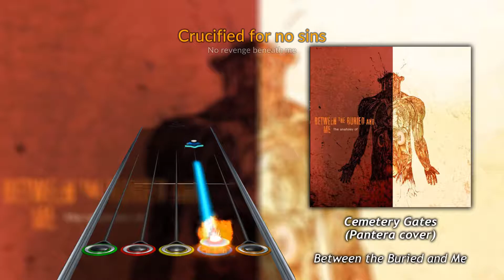Between the Buried and Me - Cemetery Gates (Clone Hero Chart Preview)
This chart was also a part of Blanket Statement - a setlist based around covers and remixes.